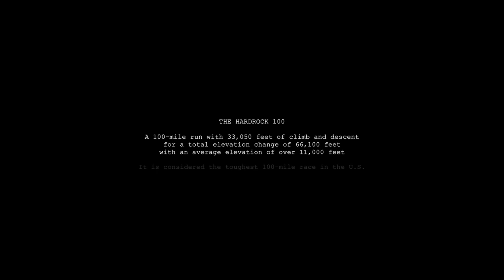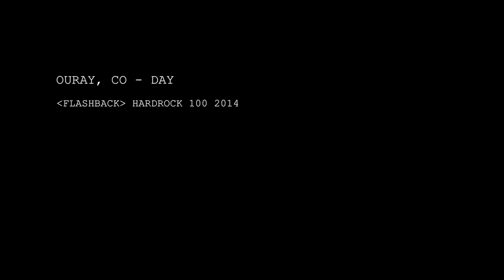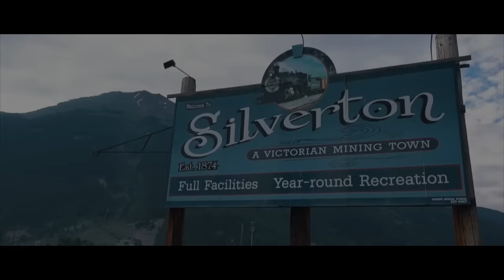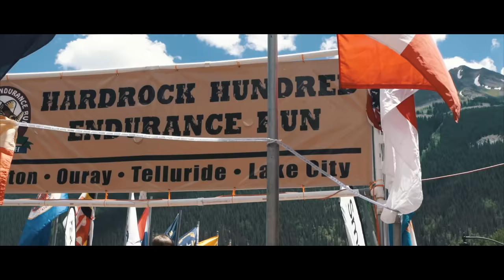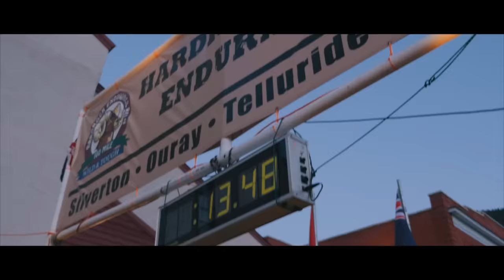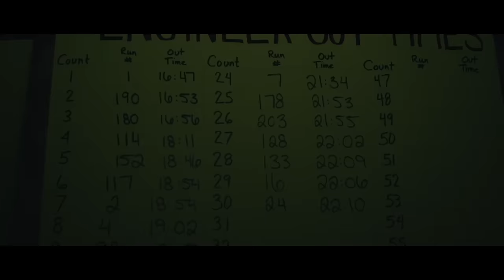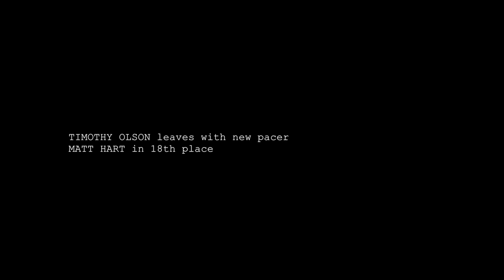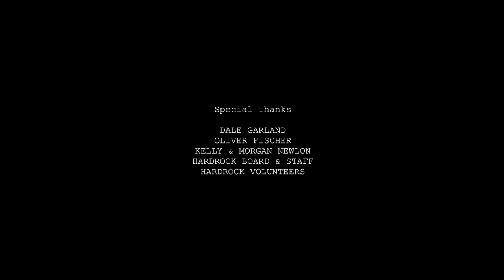THE UNKNOWN | The Hardrock 100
"You really have to embrace the unknown. You can try all you want to script it - how you see the day going and have these plans. But the mountains don't care. They're indifferent to whatever plans, whatever hopes you have..."

The 2016 Hardrock 100 was supposed to be a redemption race. In 2014, The North Face athlete Timothy Olson hit a figurative brick wall halfway through The Hardrock and was reduced to lying on the ground, sick and unable to continue for awhile. He eventually finished but wanted to prove to himself he could do better. He got that opportunity in 2016 when he was selected to run the race again.

Unfortunately for Timothy, deja vu would rear its ugly head and a similar fate awaited him at the Hardrock...